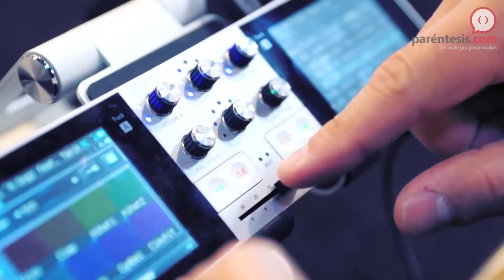MWC16: ¿Te gusta la fiesta? Checa este gadget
Si eres el alma de la fiesta, esto te interesa. Se llama Go DJ, está listo con todo lo que un DJ necesita, una batería que dura 12 horas, memoria interna de 4GB que puede ampliarse hasta 2TB. ¿Quién pone la casa?